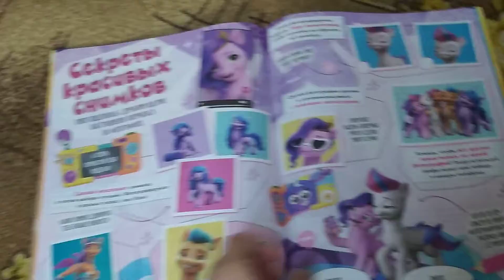листаем все страницы нового журнала my little Pony.